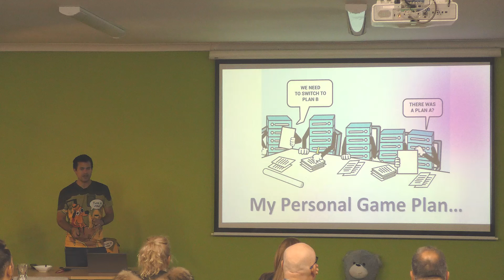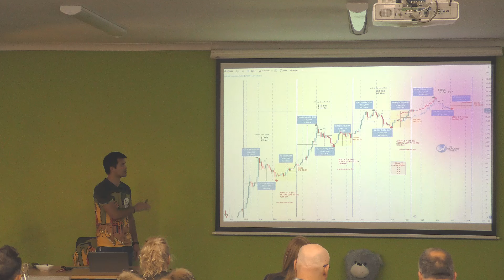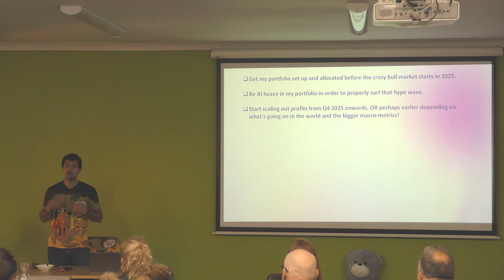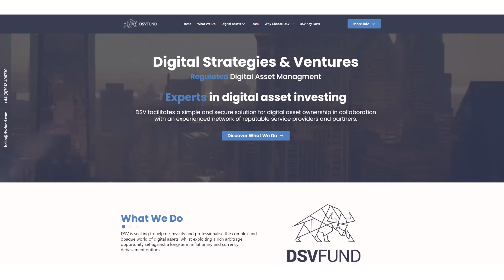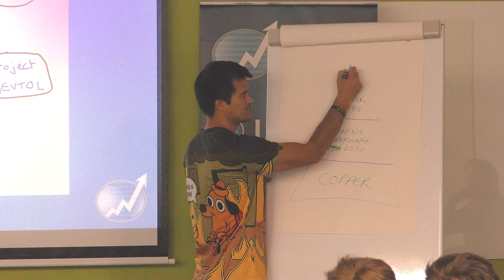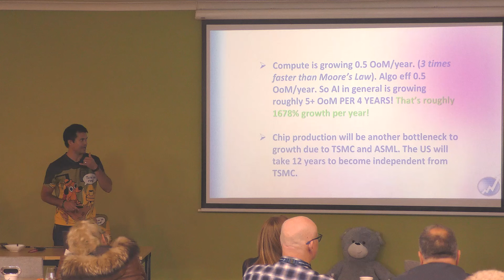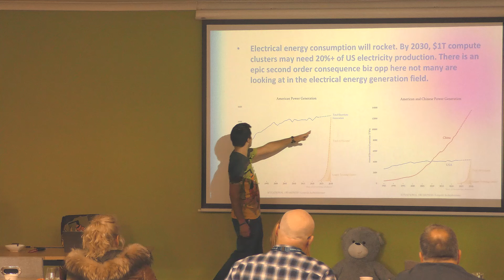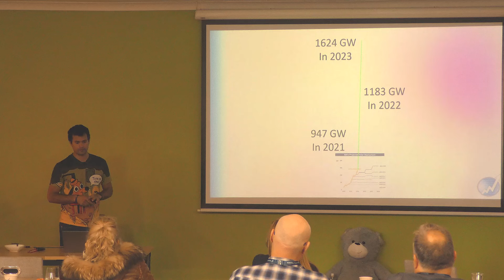Post Bull market actions - September 2024 CUDL - RT Bi-Monthly meet up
In this video, another clip from one of our bi-monthly meetups, I focus on post-bull market actions, liquidity cycles, and personal strategies for future market conditions, particularly in anticipation of a bull market in 2025.

Highlights:

💼 Post-bull market strategies and portfolio planning for the future.
📉 Emphasis on liquidity cycles and a shift away from rigid timelines.
💡 Insights into AI ventures, renewable energy investments, and the challenges of future AI-driven energy demands.

Timestamps:

00:01: Post Bull Market Actions and Personal Game Plan.
01:23: The Liquidity Cycle and Market Expectations.
03:25: Fractal Analysis and Market Patterns.
08:00: Market Cap Insights and Future Predictions.
11:35: Analyzing Data and Market Timing.
11:47: Portfolio Planning and Projections.
13:35: Shifting to Stable Coins.
16:28: Future Projects and Ventures.
15:20: Insights on Market Trends.
22:21: Wealth Accumulation Through Asset Tiers.
25:31: AI's Role in the Asset Landscape.
28:33: The Computing Bottleneck and Its Implications.
34:04: Energy Infrastructure and AI Demand.
35:58: U.S. Energy Generation Challenges.
39:20: Future of AI Computing Centers.
41:10: Renewable Energy Investments.